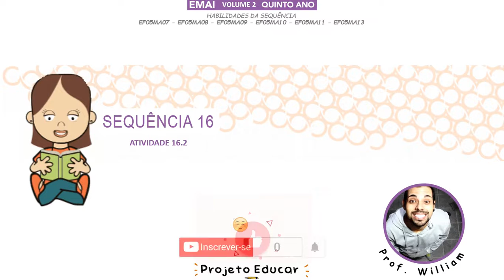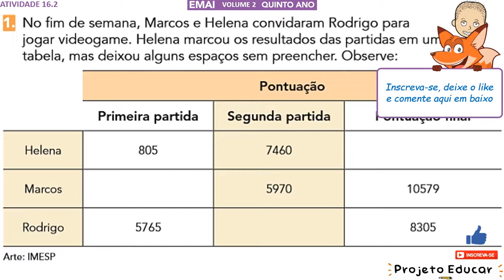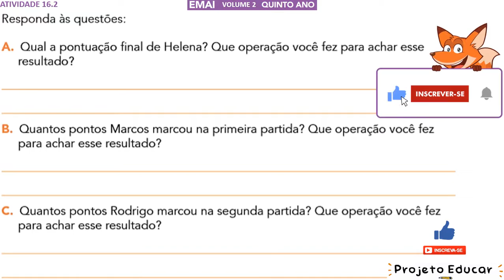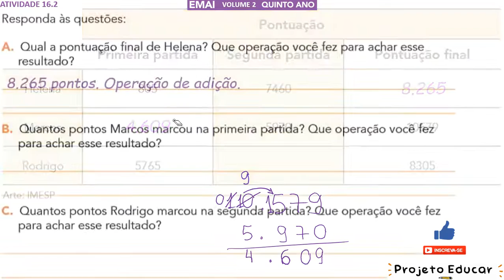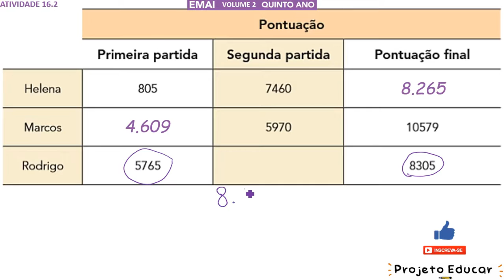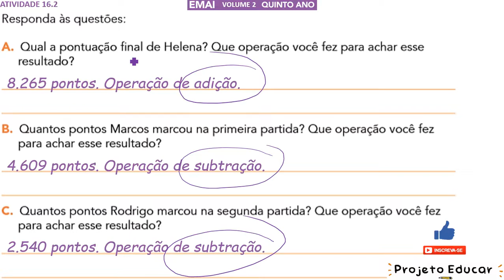EMAI 5º ANO ATIVIDADE 18.2 (SEQUÊNCIA 18) VOLUME 2 - ADIÇÃO, SUBTRAÇÃO, PREENCHER TABELA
ATIVIDADE 18.2

1. No fim de semana, Marcos e Helena convidaram Rodrigo para jogar videogame. Helena marcou os resultados das partidas em uma tabela, mas deixou alguns espaços sem preencher. Observe:

Pontuação
                         Primeira partida     Segunda partida        Pontuação final
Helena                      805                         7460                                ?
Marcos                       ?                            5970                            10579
Rodrigo                  5765                            ?                                  8305
Arte: IMESP

Responda às questões:
A. Qual a pontuação final de Helena? Que operação você fez para achar esse resultado?

B. Quantos pontos Marcos marcou na primeira partida? Que operação você fez para achar esse resultado?

C. Quantos pontos Rodrigo marcou na segunda partida? Que operação você fez para achar esse resultado?

00:00 - INTRODUÇÃO
00:44 - AULA
05:30 - INSCREVA-SE E DEIXE O LIKE

SEQUÊNCIA 18
(EF05MA07) Resolver e elaborar situações-problema de adição e subtração com números naturais e com números racionais, cuja representação decimal seja finita, utilizando estratégias diversas, como cálculo por estimativa, cálculo mental e algoritmos.

(EF05MA11) Resolver e elaborar situações-problema cuja conversão em sentença matemática seja uma igualdade com uma operação em que um dos termos é desconhecido.

(EF05MA08) Resolver e elaborar situações- problema de multiplicação e divisão envolvendo números naturais e números racionais cuja representação decimal é finita (com multiplicador natural e divisor natural e diferente de zero), utilizando estratégias diversas, como cálculo por estimativa, cálculo mental e algoritmos.

(EF05MA09) Resolver e elaborar situações-problema simples de contagem envolvendo o princípio multiplicativo, como a determinação do número de agrupamentos possíveis ao se combinar cada elemento de uma coleção com todos os elementos de outra coleção, por meio de diagramas de árvore ou por tabelas.

(EF05MA10) Concluir, por meio de investigações, que a relação de igualdade existente entre dois membros permanece ao adicionar, subtrair, multiplicar ou dividir cada um desses membros por um mesmo número, para construir a noção de equivalência.

(EF05MA13) Resolver situações-problema envolvendo a partilha de uma quantidade em duas partes desiguais, tais como dividir uma quantidade em duas partes, de modo que uma seja o dobro da outra, com compreensão da ideia de razão entre as partes e delas com o todo.

Unidade 5
Nesta unidade, você vai ampliar seus conhecimentos sobre os números naturais e o sistema de numeração decimal, relacionando-os às situações em que os utiliza em sua vida. Também vai analisar questões referentes à localização e movimentação de uma pessoa ou de um objeto no espaço, explorar representações, como mapas, e utilizar coordenadas. O uso do sistema monetário brasileiro também será estudado, assim como as situações-problema e os cálculos que envolvem adições e subtrações.

Bons estudos! 😃📚